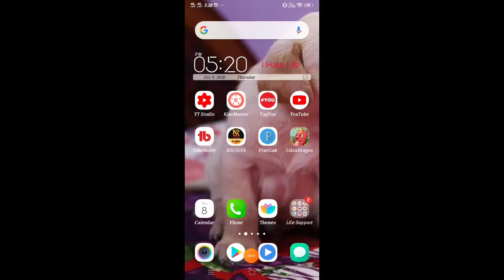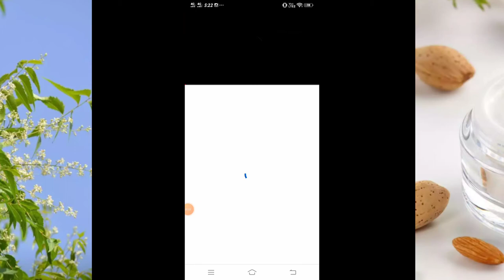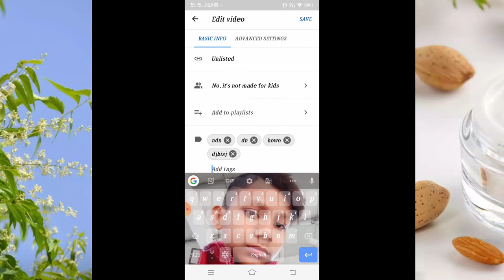How to Upload YouTube Frist Video// Succes in life//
hi
fnnq
gn
an
nnafagnwg
San
n
nga
ajfjf
jh
ffhf
hhd
d
hhdj
fjf
hn
fbf
fh
dhr
jfj
fnfanj
qqjwtnafn
gajwt
jtw
jfj
fan
an
jf
jwt
jtqjfajf
nafjagjat
wfja
nfa
nafjagjtajagjsgksgjagjfanafjafj
fan
an
jfa
jr
jafhfa
jjgw
jjgj
sgn
ga
n
wgjajtjsg
jj
sgk
gaj
tj
wgj
wtj
at
jj
twwjag
jjgskwgkywwkwjgwjsg
jfa
jjq

wg
ha

ga
naf
ga
jjg
jfa
j
jaf
jafjjwgjwgjganahfajafnafjgajagjwtjqjatjatjwtjwtjwtj
wj
at
ga
jtw
jw
j
gaj
wh
at
wtjwtjganagjtjwtjafnafncbah
ga
jfaja
fhfah
affnh
f
jafhfa
a
ajffn
ga
fhnhfahfafafjaja
fh
fah
fab
a
hfa
hd
ah